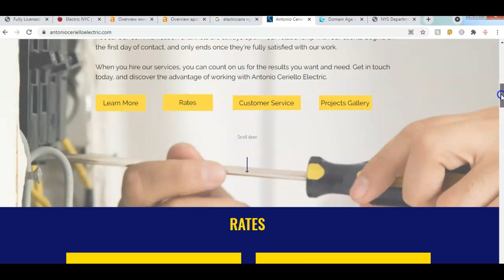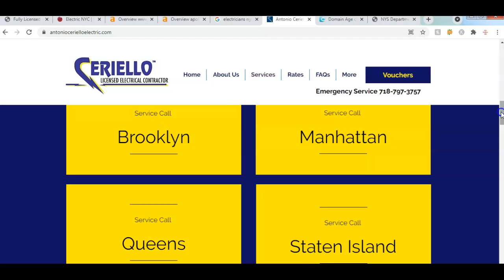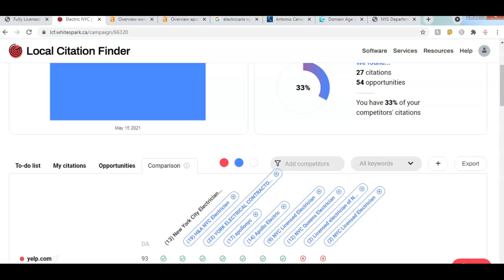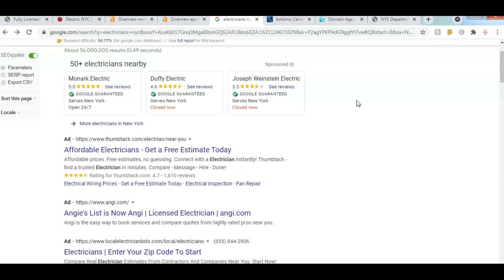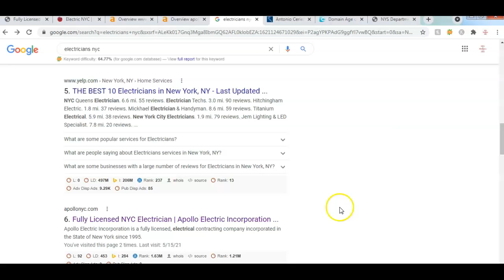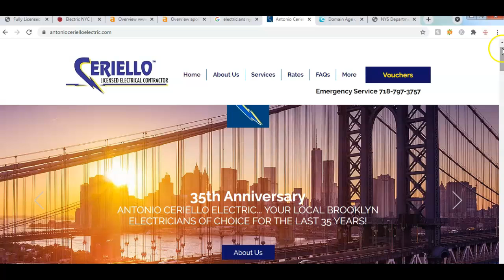Ceriello Electrical Contractor Free SEO Tips NYC Marketers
NYC Marketers GIves Free SEO and Digital Marketing Tips For Helping Businesses Beat Their Competitors and Rank Higher In Search Engine Results